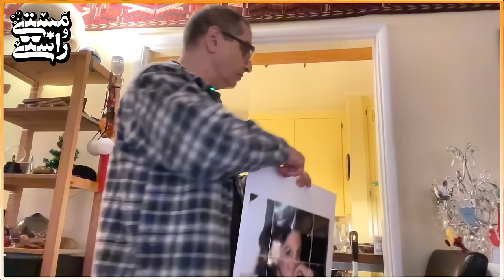EP316 Masty o Rasty - Chahriar & Abgoosht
Join me and over 35 million users who love Revolut.